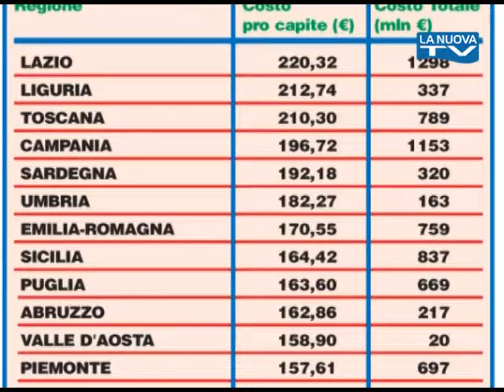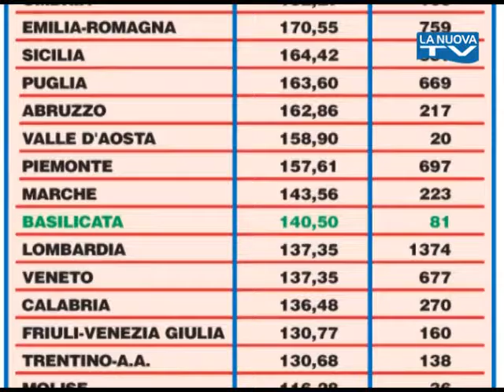Servizio La Nuova Tg "Costi gestione rifiuti" - 3-06-2016